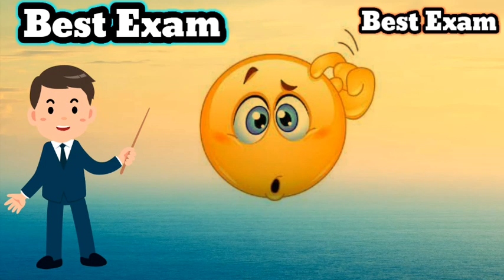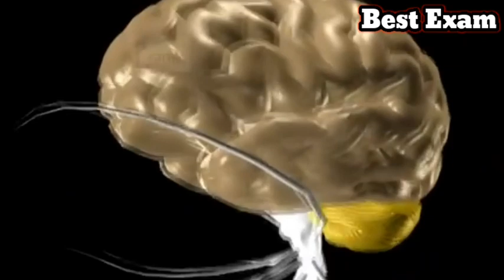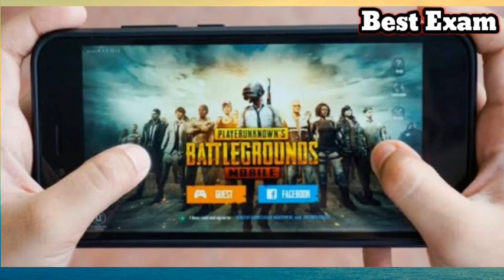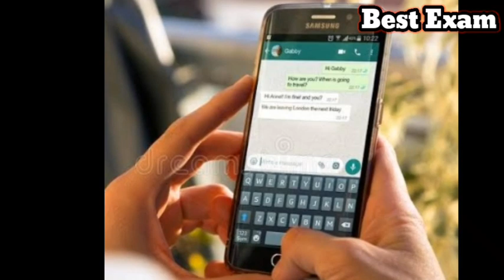🔥🔥NoMoPhoBia😴🔥🔥 || 🔥PUB-G🔥|| 🔥FREE-FIRE🔥 || How to get rid of Bad Habits ||Best Exam 2020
🔥NoMoPhoBia 🔥 ||🔥PUB-G 🔥 || FREE-FIRE 🔥||
In this video we are going to discuss the following points
How to get rid of bad habits in hindi,  how to get rid of mobile, Best motivational speech 2020,pubg addiction,pubg mobile tips tricks,how to get rid of pubg,how to get rid of pubg addiction,how to get rid of pubg lag,
Ted talk, Ted talks, Mind changing speech, how to get rid out of mobile addiction, addiction, galat adat kaise chode,Bad habits, human mind,